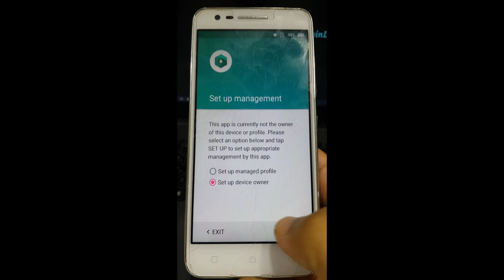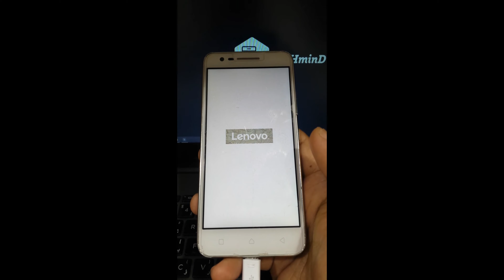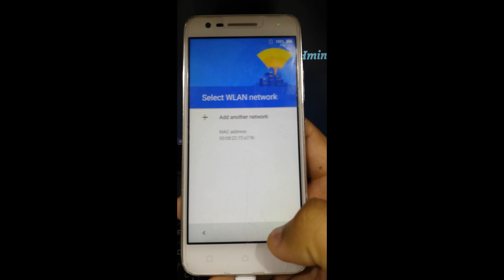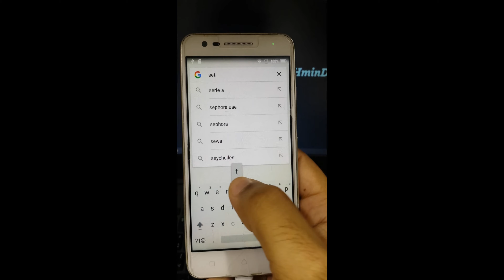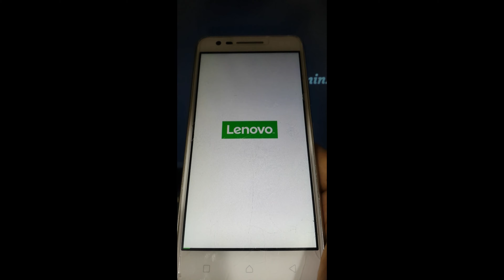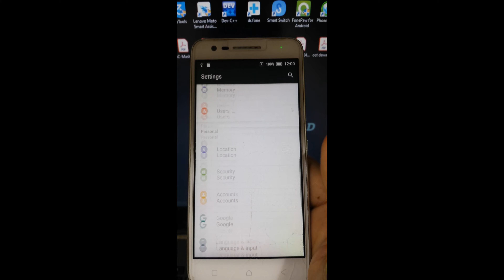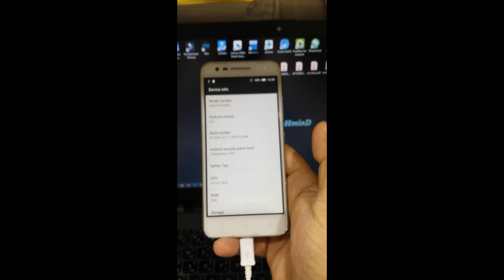how to remove Lenovo c2 vibe K10a40 google account frp solution 100%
How to remove lenovo c2 vibe k10a40 frp google account. how to remove frp. how to remove google account lenovo mobile k10a40.

follow steps in video carefully

Download Test DPC apk

how to remove huawei y6 2019 google account frp

how to remove micromax mi q4310 google account frp

Hit like button press bell icon
give feedback in comment section